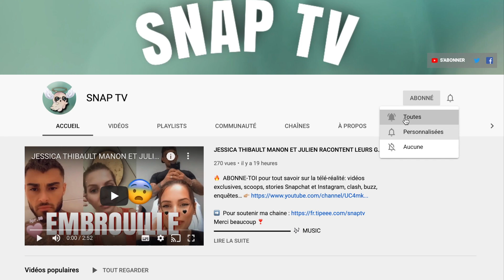SCANDAL : NABIL EL MOUDNI BALANCE UN DOSSIER CHOC SUR ILLAN ! ACCUSÉ PAR ALIX DE FAITS TRÈS GRAVES 😱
Le blogueur Nabil El Moudni a confié des révélations chocs après que Alix ait accusé , lors d'un interview de faits graves sur un candidat .
Nabil a en effet balancé que le candidat a fait des choses graves avec une mineur, et ce candidat n'est autres que Illan.
Pour l'instant , ses dires n'engagent que lui et le candidat est donc pour l'instant toujours présumé innocent .

Crédits : Nabil El Moudni
Musique proposée par La Musique Libre :
Ikson - Wanna